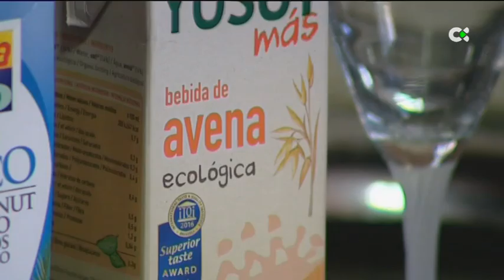Aumenta la preocupación por la alimentación saludable en verano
Mientras el número de personas que practica ejercicio desciende en verano, la preocupación por la alimentación saludable crece para algunos sectores de la población

Interviene: Luis Cañada, fundador de FITstore